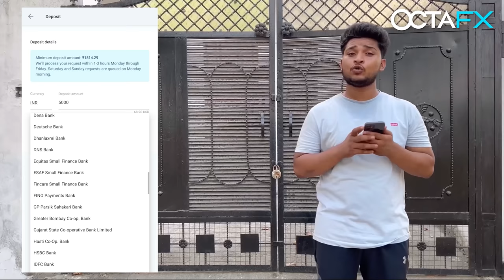Nanital Ka Maza Bike Se | Top Real Team | TRT VLOGS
and get an exclusive 50% bonus!
Start getting your second income with the principal sponsor of the Delhi Capitals - OctaFX 🏆

We have made this video just for laughing fun, not for hurting anyone's feelings or for hurting any religion, just for laughing joke, thank you.

hit likes.

lots of  ❤️

TEAM : TOP REAL TEAM